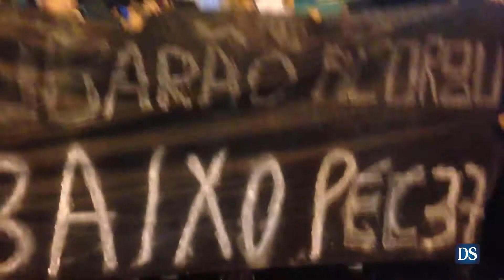Manifestantes percorrem as principais ruas de Tubarão